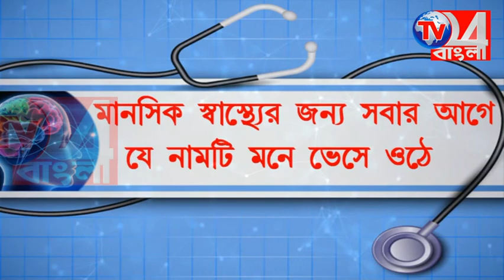কুলিতে শৌচালয় থেকে উদ্ধার দুই ব্যাগ ভর্তি বো*মা, আ*তঙ্কিত এলাকাবাসীরা